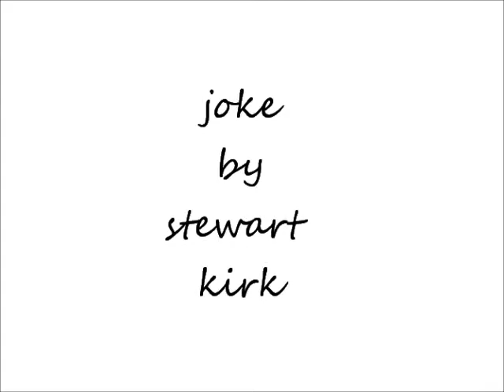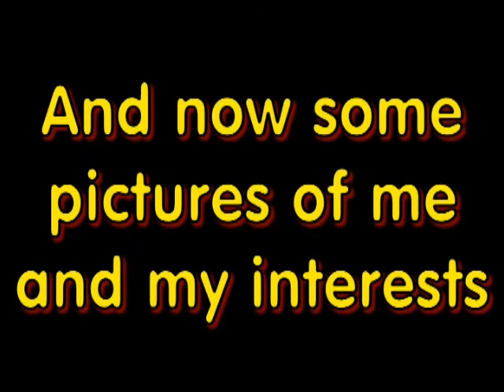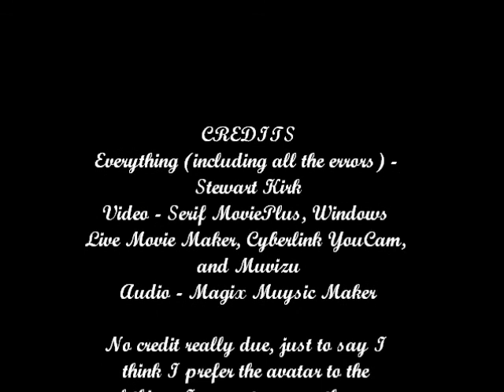Joke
A short video of a shaggy dog story